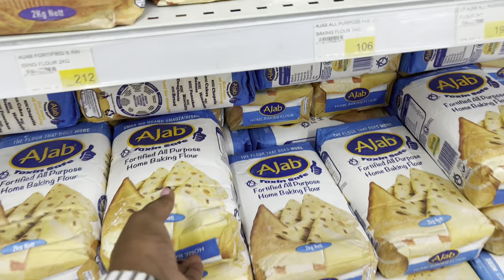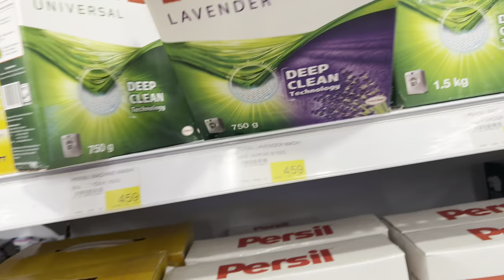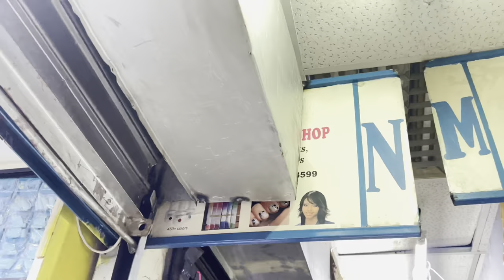VLOG: I got in a car Accident, Staycation, New Nails, Dubois Haul, Car Tinting, Meetings & More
Music by Hashon - Where Do I Go (feat. Mikara) [RØEM Remix]